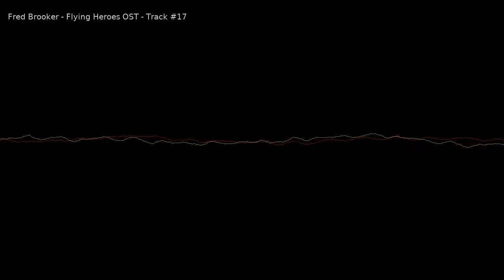flying heroes remixed ost, track 17